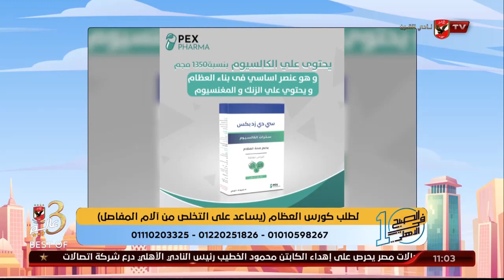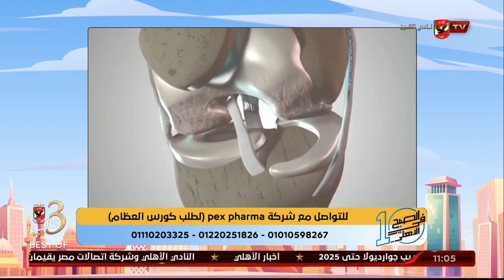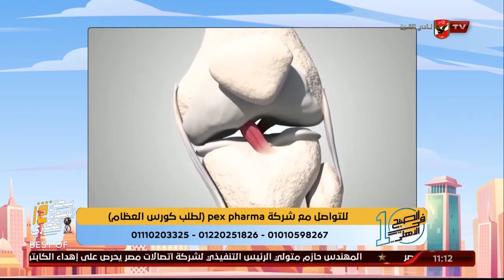الام العظام مع دخول فصل الشتاء مع د. علاء الدين احمد